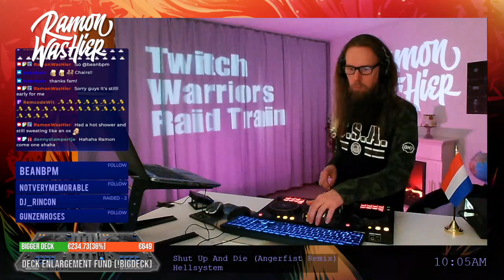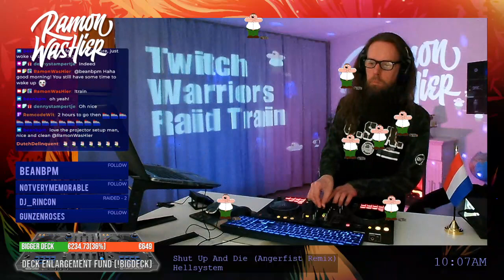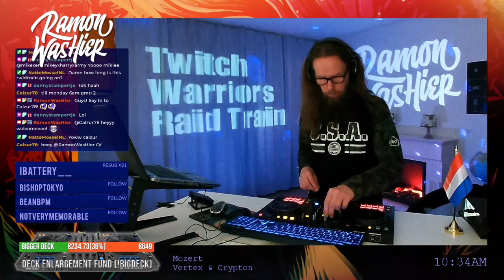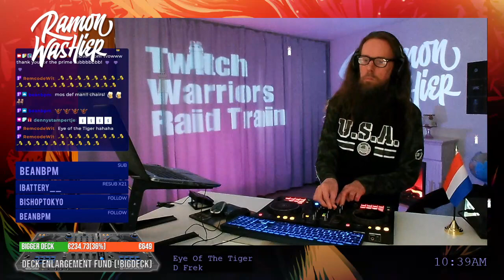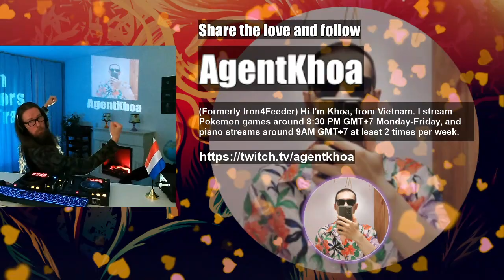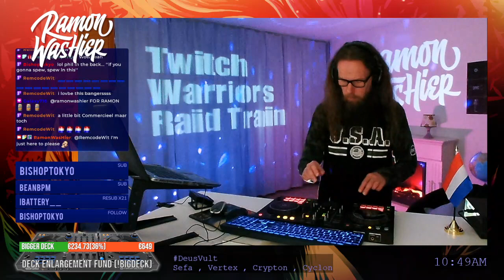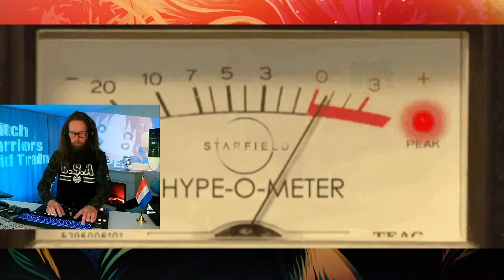🇳🇱 Twitch Warriors Raid Train! - April 9, 2023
RamonWasHier is your friendly Dutch Hard Dance DJ from Gouda, the Netherlands! This session was broadcasted live on Twitch.

Gear used:
DJ gear: Laptop: HP EliteBook 840, Pioneer DJ DDJ-400, RekordBox, Pioneer DJ HDJ-CUE1
Lighting: Freestyler X2, Enttec Open DMX USB, Behringer Eurolight Diamond Dome DD610 (3x), Stairville Wild Wash 132 LED RGB (2x)
Video projection: Blitzwolf BW-VP1 LCD projector. BlitzWolf BW-VP8 LCD projector
Streaming: Computer: HP Prodesk 600 G1 Desktop, OBS Studio, Streamer.bot, Elgato Facecam, Marantz Pod Pack 1, Elgato Stream Deck
Music production: HP Prodesk 600 G1 Tower, FL Studio, Mixed in Key 10